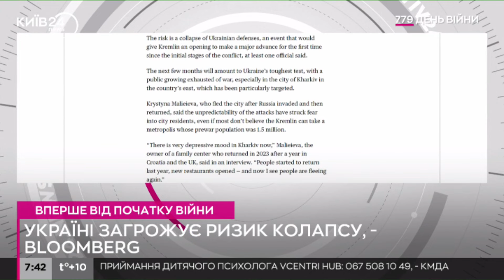Україна перебуває в найбільш критичному становищі за два роки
Військові зусилля України наближаються до критичної точки через ракетні атаки на енергетичну систему та просування окупантів уздовж лінії фронту.